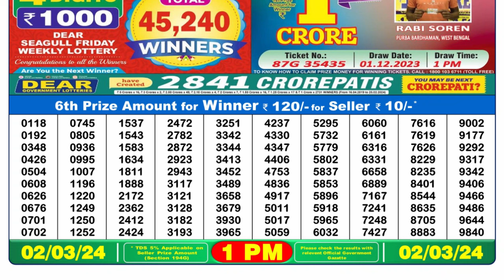🔴Dear Lottery Sambad Live 1pm today 02.03.24 Nagaland State Lottery Result